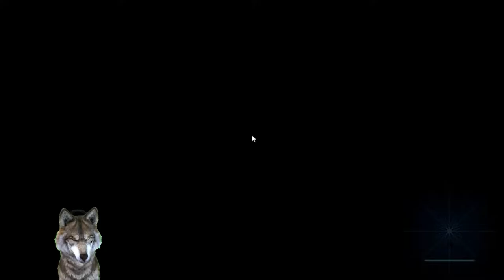AnimalsPlay Umbrella Corps | Livestream Replay!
Check Out This Awesome First Look Livestream Of Umbrella Corps!

Publisher ►Capcom
Developer ►Capcom
Genre►Tactical Shooter
Platforms ►Steam (PC)

Umbrella Corps is a competitive multiplayer shooter that features zombies. Players play as a mercenary from two different corporations, and they are tasked to co-operate with their fellow mercenaries to eliminate all the hostile players. Players can choose to play from a first-person perspective, or a third-person perspective.

The game's maps are described as "compact battle zones" which have traditional historic Resident Evil themes and environments.[6] The game features gadgets like semi-automatic rifles, shotguns, pistols, grenades and explosives, as well as unusual melee-weapons like Brainer combat axes. In order to travel between maps in an effective way, the game features repurposed climbing gear, as well as "Terrain Spikes", which can be used for traversing tough ground. There are three classes available for players to choose from; namely assault, short range, and tactical. Each class is equipped with different weapons.

In order to protect themselves against enemies, players can hide behind structures like walls. The game features a cover system called "analog cover", which highlights objects that can be hid behind with a blue color. Players can peek out from the cover to attack enemies. The more players lean out from the cover, the higher the accuracy of their weapons. In order to reduce their visibility to their competitors, they can choose to crouch and prone. However, these actions sacrifice movement speeds. The brainer combat axe can also be used to deflect attacks from enemies. Players who are killed enter a spectator mode, in which the locations of opponents are revealed to them. They are unable to combat, but they can communicate with the surviving members of the team.

The game's maps are infested with zombies. Players are equipped with a gadget called "Zombie Jammer", which makes zombies ignore their presence. However, they would still get attacked by them if they were intentionally or accidentally shot. Players can disrupt their opponent's Jammer with the use of their "Jammer Buster", which would make them visible to zombies, and therefore, forcing them to deal with more threats. Zombies can also be grabbed by players, and can be used as a shield. The game will also feature a progression and customization system; however, most customization items are purely cosmetic.

The game does not feature a main campaign. Instead, it features a single-player mode known as "The Experiment". It is a horde mode that has 24 missions and tasks players to fight against waves of enemies.